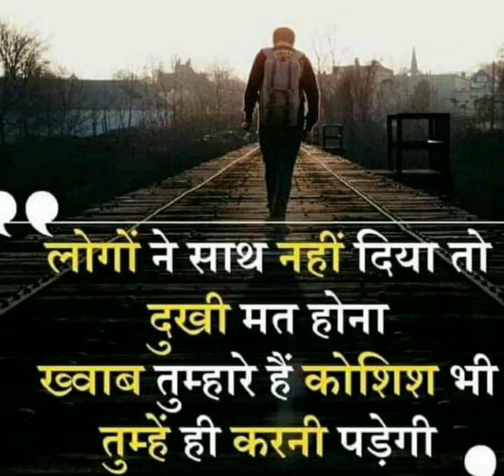logo ne sath Nani diya to kya hua#short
logo ne sath nahi diya to kya hua